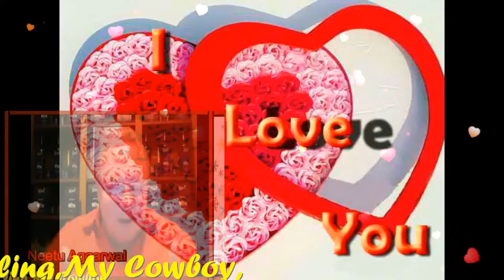Mahal Na Mahal Kita My Very Handsome Husband,DR.BARRY SORENSON! LoveUMore MABUHAY!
MY VALENTINO ...MAHAL NA MAHAL KITA MY HARI NG POGI AT UBOD NG BAIT NA ASAWA KO,DR.BARRY SORENSON! NANG UNA KITANG MAKITA AKALA KO'Y WALA AKONG PUWANG SA PUSO MO...NGUNT NANG MAKAUSAP KITA AT SINABI MONG MAHAL MO RIN AKO..KAYA KO NAGAWA ANG AWITING ITO AT ITO'Y PARA SA'YO MAHAL KO,PAKINGGAN MO ITOY PARA SA'YO HINDI KITA PUWEDING IWANAN HINDI KITA PUWEDING PIGILAN IPAGLALABAN KITA HANGGANG KAMATAYAN MAN.KUNG MAWAWALAYA SA IYO HUWAG MAG-ALALA'T BABALIK AKO PARA IPAGTULOY NATIN ANG ATING PAG-IBIG NA AKING INIWANAN SA'YO MAHAL NA MAHAL KITA DITO SA AKING PUSO IKAW LANG NAG IISA,O AKING MAHAL...MAHAL NA MAHAL KITA DITO SA AKING PUSO IKAW LANG NAG-IISA,O AKING MAHAL...AALAGAAN KITA AT MAMAHALIN HANGGANG SA KATAPUSAN NG PANAHON...MAHAL KO! IKAW ANG AKING LIWANAG,LAKAW,IKAW ANG LAHAT SA AKING,BUONG BUHAY AT BOUNG MUNDONG KALIGAYAHAN! MABUHAY! YEHEYYYYYYYYYYY. MASAYA! MASAYA!! MASAYA!